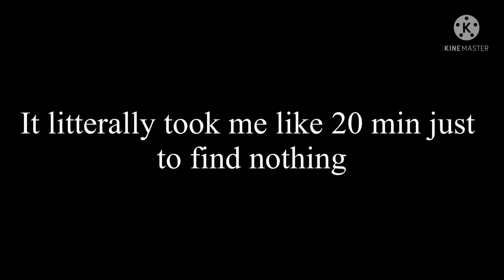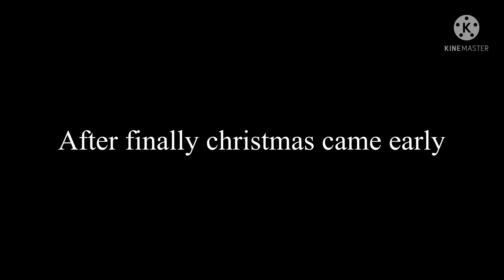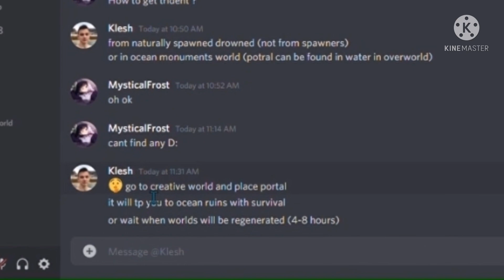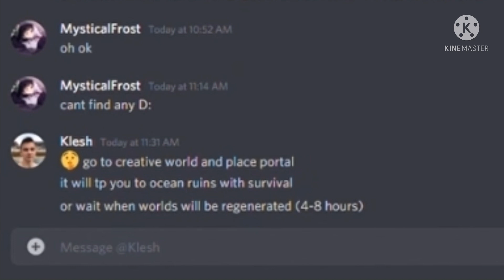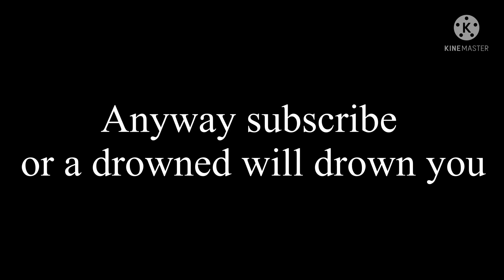*NEW* OCEAN UPDATE 🌊 (Minecraft.io)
Any Suggestion ? Comment it !
🔥Other Channels